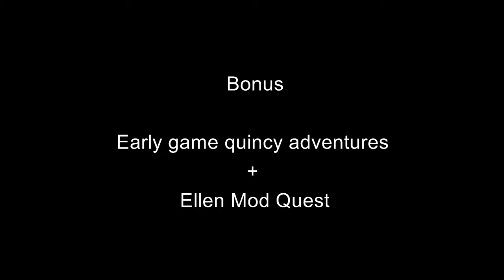Fallout 4 Low Charisma Experience - Early Game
With mods. But nothing related to the Charisma or Dialogue. I think.